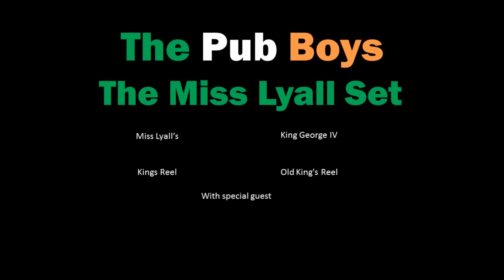The Miss Lyall Set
recorded live at the Louisbourg Playhouse on July 2nd, 2010